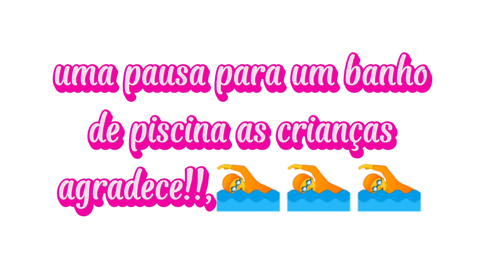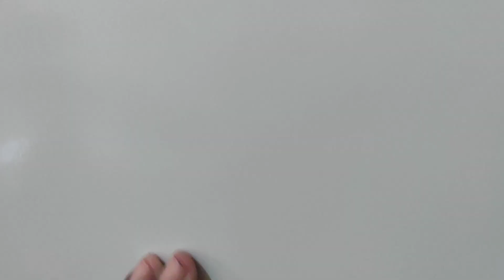Vlog em família!! Bastante novidades a caminho!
Olá meus amores tudo bem com vocês espero que sim trazendo mais um videozinho para o nosso canal sei que fiquei bastante tempo sumida mas agora estou voltando à ativa trazendo bastante vídeozinhos espero que vocês gostem do vídeo que eu estou trazendo hoje hoje é um videozinho mais explicando que eu fiquei sumida porque estou sumida explicando como é que tá todo mundo aqui em casa espero que vocês gostem tá meus amores um beijo tchau até o próximo vídeo tchau tchau